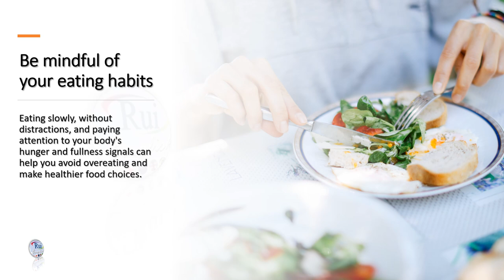Aula de inglês: Top 7 tips for eating healthy food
🔘RuiEnglish Lec: Top 7 tips for eating healthy food

Top 7 tips for eating healthy food

1. Choose whole, unprocessed foods: These foods are nutrient-dense and contain all the vitamins and minerals your body needs. Examples include fruits, vegetables, whole grains, nuts, seeds, and lean protein sources.
2. Limit processed and packaged foods: Processed and packaged foods often contain excessive amounts of salt, sugar, and unhealthy fats. These foods can also be high in calories and low in nutrients.
3. Cook your own meals: When you cook your own meals, you have control over what ingredients you use and how you prepare your food. This can help you avoid unhealthy additives and excess calories.
4. Pay attention to portion sizes: Eating too much of even healthy foods can lead to weight gain. Use measuring cups or a food scale to help you determine appropriate portion sizes.
5. Stay hydrated: Drinking enough water is important for overall health and can help you feel full, which can prevent overeating.
6. Limit added sugars: Too much added sugar in your diet can contribute to weight gain and health problems such as diabetes and heart disease. Look for foods with little or no added sugars and avoid sugary drinks.
7. Be mindful of your eating habits: Eating slowly, without distractions, and paying attention to your body's hunger and fullness signals can help you avoid overeating and make healthier food choices.